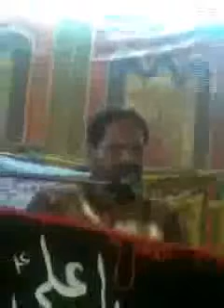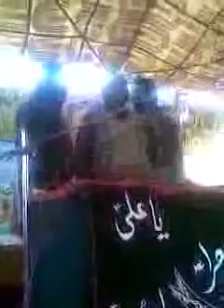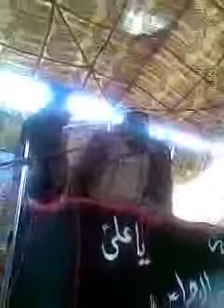nawab arif hazrat ibraheem part4.flv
geo  nawab saab